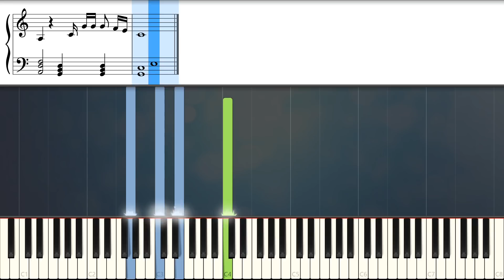Ultimo - I tuoi particolari (spartito piano, Sanremo 2019)